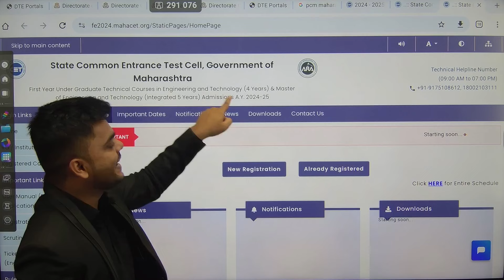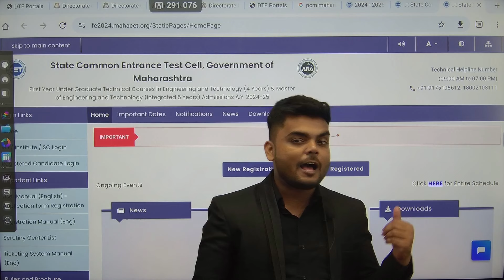ENGINEERING ADMISSION PROCESS NEW WEBSITE LAUNCH|MHT CET 2024